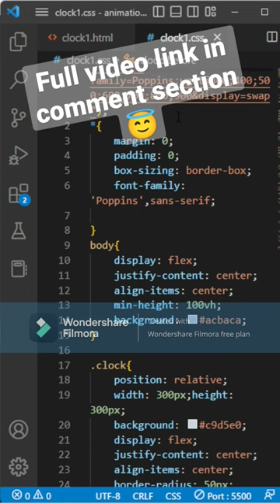Analog Js Clock 💖 || Aminated Js clock 😇